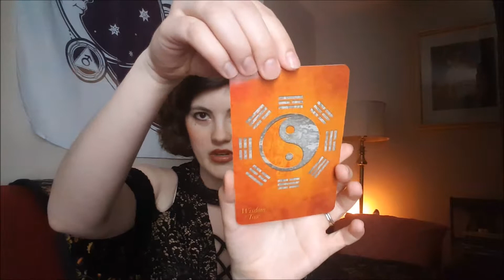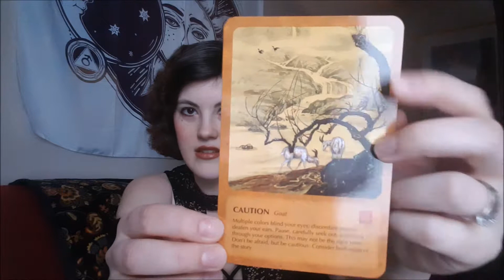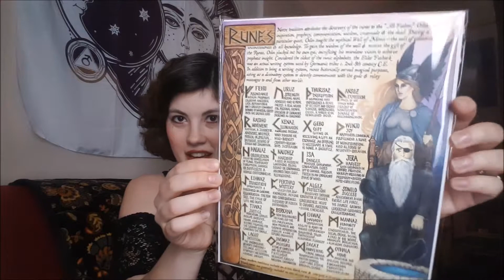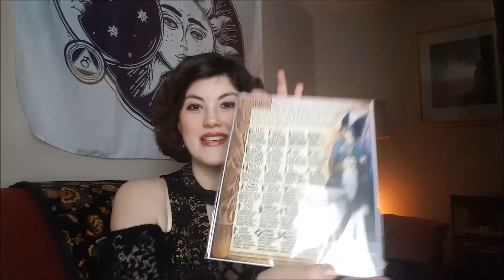Witches' Moon Unboxing | March 2018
My first Witches' Moon (formerly The Moon Box) unboxing! March 2018's theme: Ancient Counsel.